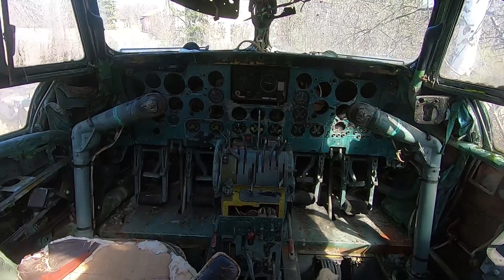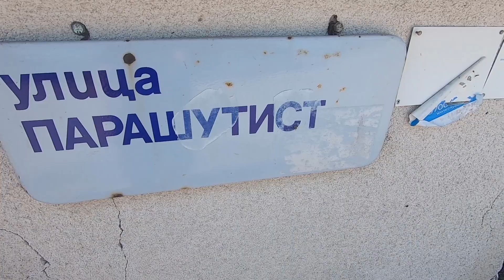MILITARY BASE Exploration (ft. Balkan Beast, Dakamaru, Reezy Rane) | Bulgaria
DO NOT ATTEMPT TO RECREATE!

That day we were a whole bunch of people. Not sure who had this idea but we all went. Three cars, eight people and a very nice weather. The base is actually still functioning and the guards stay just behind that building with the windows towards the plane. On that day the GoPro decided to play games and was giving SD card error o every 16-30 seconds. Oh well. I hope you like what we managed to create as a final composition.